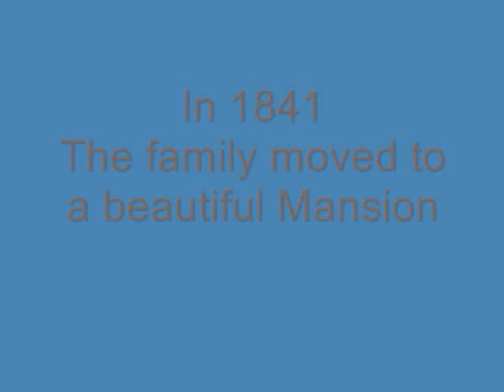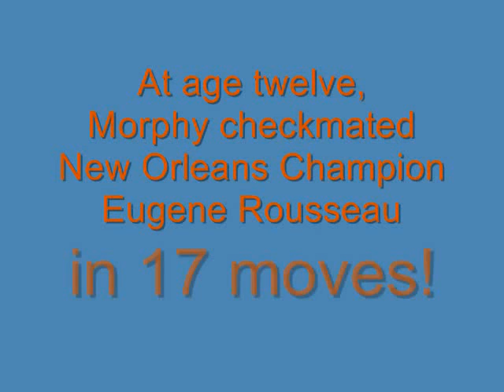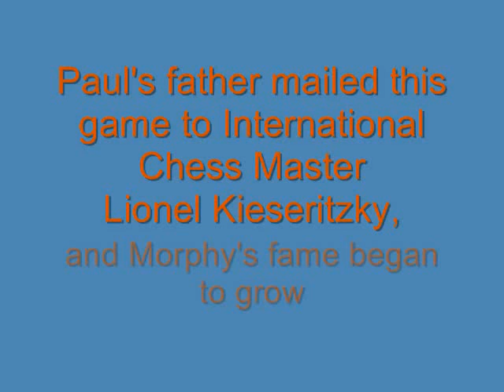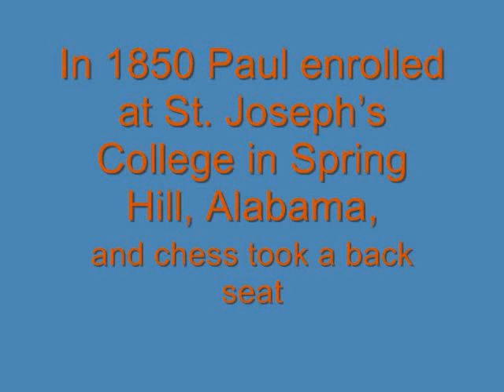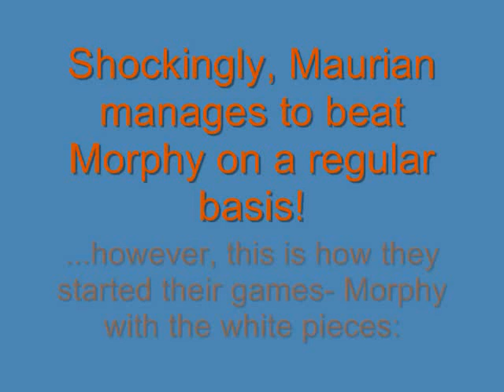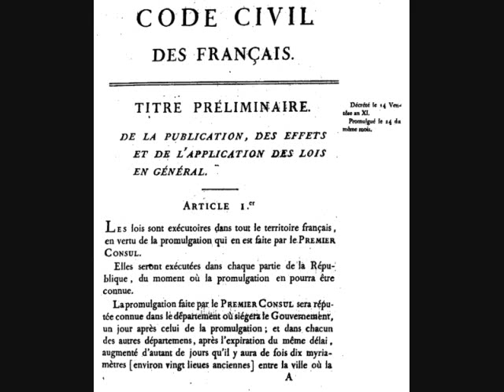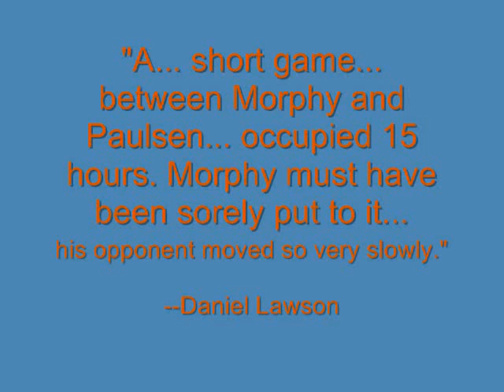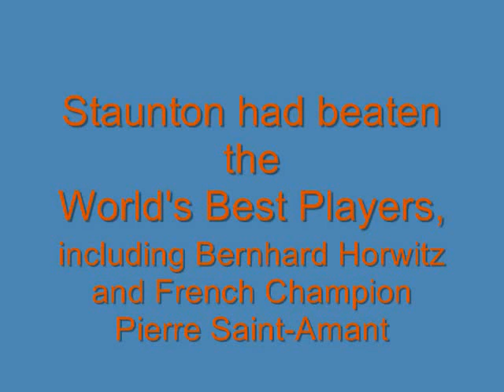Paul Morphy: Mozart of Chess- Part one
Paul Morphy is widely considered to be one of the purest chess geniuses in history, with a fabulous ability to attack with combinative wizardry. Bobby Fischer regarded him to be the "most accurate" player in history. The segment covers Morphy's birth in New Orleans, his games as a child prodigy, the Inaugural American Chess Congress of 1857, and his departure for England in 1858.